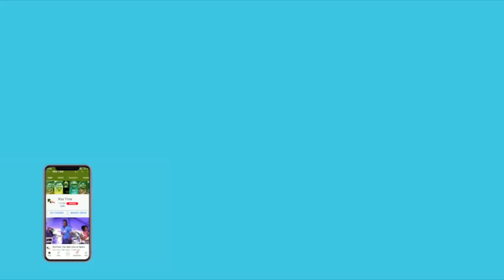Why is the Indian ODI team announcement for South Africa tour getting delayed ? | SAvsIND